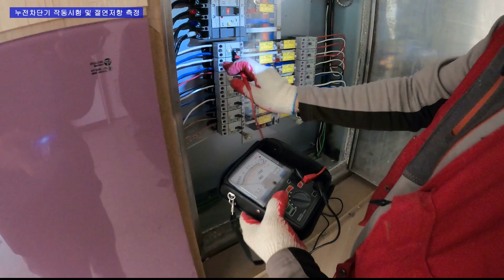전기안전관리 현장실무 “누전차단기 작동시험 및 절연저항 측정” | 전기안전관리 실무 | 전기안전관리 직무고시 | 절연저항 측정 방법 | 절연저항 누전